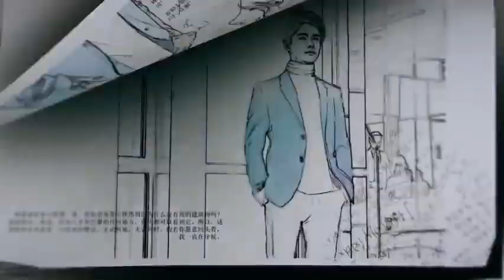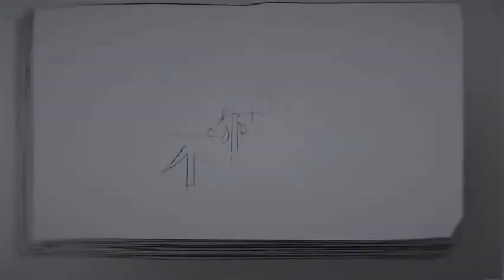【冬菇花絮社】鍾漢良演技精湛 演盲人騙到好心路人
轉自涼生我們可不可以不憂傷官博的微博視頻